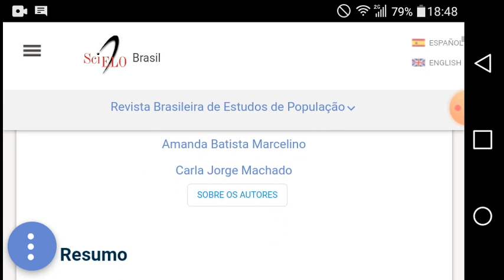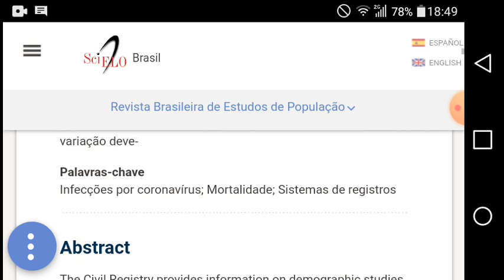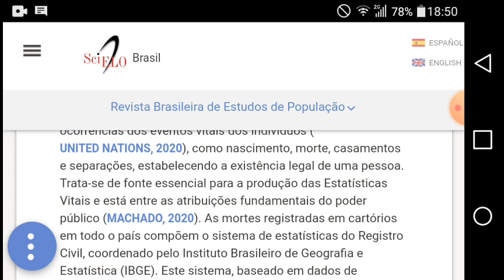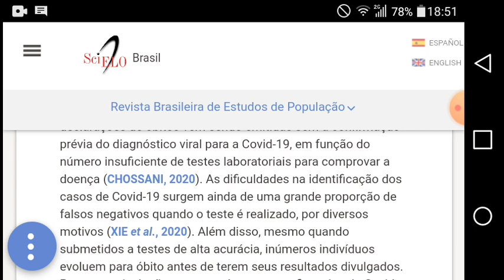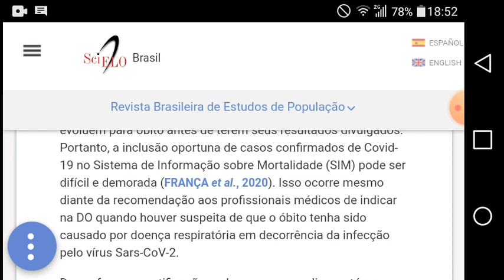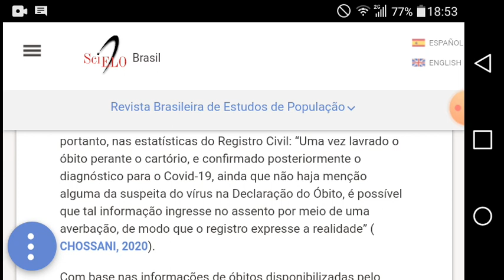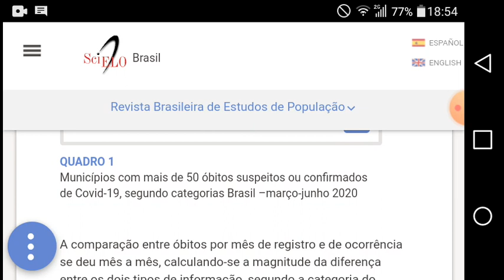O registro civil 01